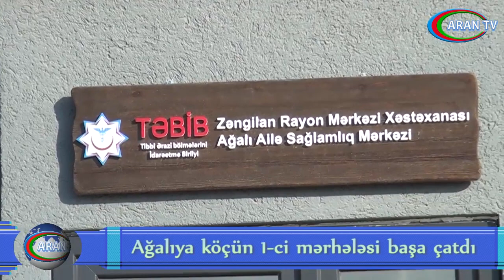Ağalıya köçün 1 ci mərhələsi başa çatdı